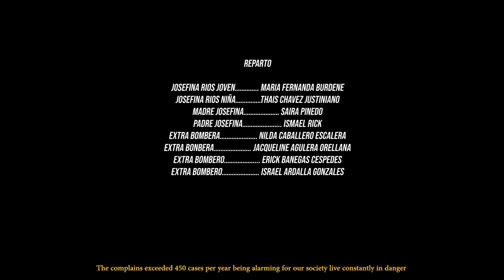DEVENIR - CORTOMETRAJE 48 HOURS FILMS PROYECT SANTA CRUZ - BOLIVIA 2019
EQUIPO CINEGUERRILLA

CORTOMETRAJE PARTICIPANTE Y SEGUNDO LUGAR DENTOR
48 HOURS FILMS PROYECT SANTA CRUZ - BOLIVIA 2019

PREMIOS
* 2º LUGAR A MEJOR CORTOMETRAJE
* MEJOR EDICIÓN
* MEJOR USO DE PERSONAJE